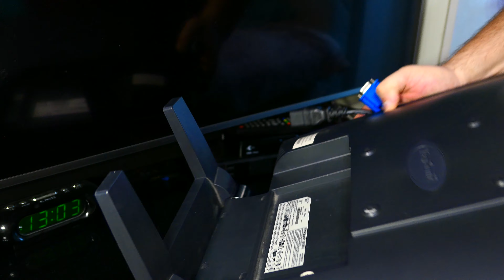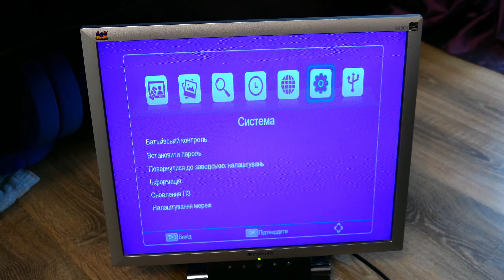Телевізор за 25 доларів - із сторого монітора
Роблю телевізор, із сторого монітора, в якому лише VGA вхід. Купив конвертер-перехідник  VGA-HDMI, ще й т2 тюнер, з підтримкою USB адаптера, для WI-FI інтернету. Також,  добавив, туди колоночки, для звуку, зовсім дешеві. Пробую налаштувати, все це. Запрацювало.

0:00 Прикручую підставку до монітора
0:19 Шукаю кабелі в клодовці
1:39 Починаю все збирати і підключати
5:38 Пробую включати монитор і тюнер
6:29 Перевірив батарейки в пульті
9:22 Показую, як підключені кабелі